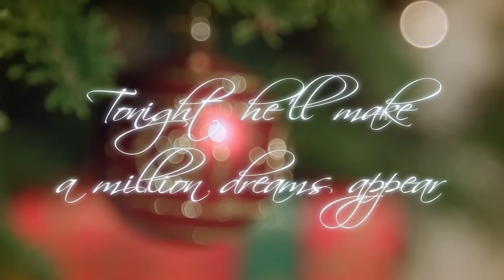A Christmas Letter Slide Show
A picture slideshow of Christmas's from my childhood,that make up the album art collage for my single A Christmas Letter. Merry Christmas and Happy Holidays!
Available where ever you stream music!

Find me online!

At an antique desk an old man sits alone
It's Christmas Eve and almost time to go
He signs his name to a letter he just wrote
Then he reads it back with a voice as soft as snow

I want peace on earth for Christmas
In a world where there's not one hungry child
A day when hope and faith conquers fear and hate
All that's gonna take is a little more love

He walks outside and climbs up on his sleigh
Then calls out to his reindeer and up they fly away
Tonight he'll make a million dreams appear
While he wishes his on dreams could come true this year